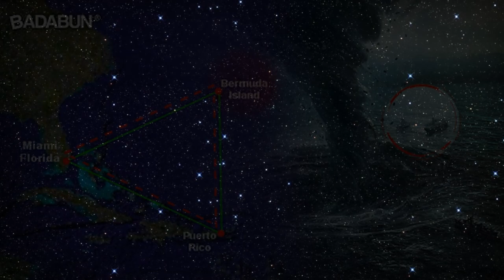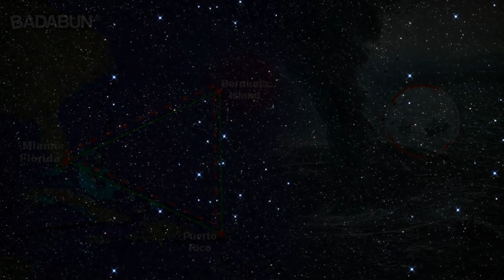ENIGMAS DEL MUNDO - El Vuelo 19 y el Triángulo de las Bermudas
Capitulo completo de la serie "Enigmas del mundo", sobre el Vuelo 19 y el Triángulo de las Bermudas. Todo el merito es de su locutor Bruno Cardeñosa.